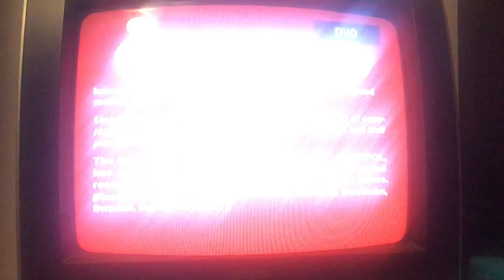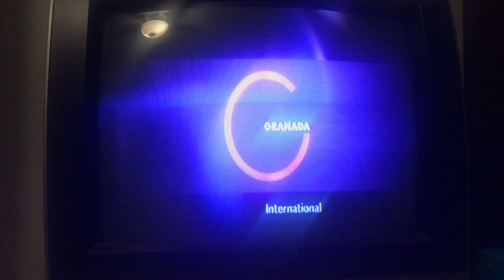Opening to Pocoyo: Colour My World 2007 DVD